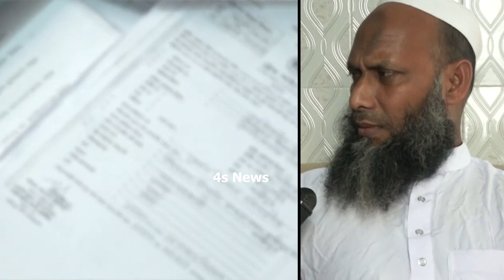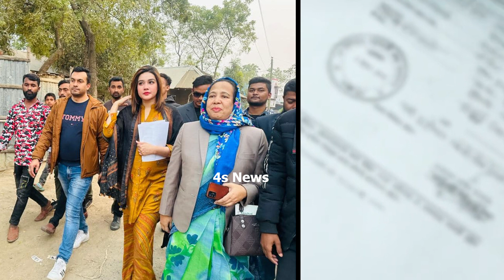মাহি ও মাহির স্বামীর গোমড় ফাঁস করল সেই লাদেন !! | 4s news | Mahiya Mahi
Our channel, 4s news established for the people searching for truth and justice.We provide awareness & educational information. We will be able to find out the Unfairness and make everyone aware of you.
সত্য ও ন্যায়ের পক্ষে থাকা অনুসন্ধানী মানুষদের জন্য প্রতিষ্ঠিত আমাদের চ্যানেল 4s news। মানুষকে সচেতনকরা এবং শিক্ষামূলক তথ্য প্রদান করা ও অন্যায়কে খুঁজে বের করে সবাইকে সচেতন করতে আমরা থাকব আপনার পাশে।

THIS VIDEO IS MADE ONLY FOR Awareness  &  information
Music is taken from youtube library.